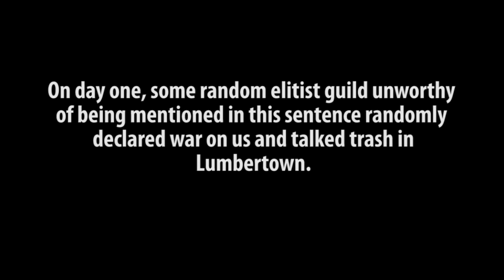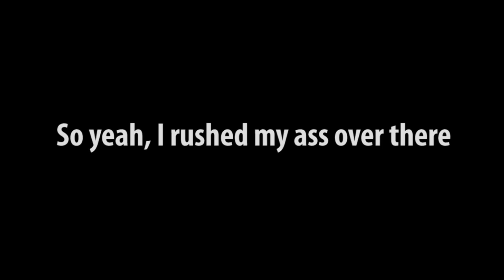Sword Art Online Guild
Yep, most of us are playing TERA Online now, but nobody likes us because we're just a bunch of Beaters. We need your help, young brethren! Join us!

6/10/2013: We all quit TERA already, but the guild is probably still alive... I think?